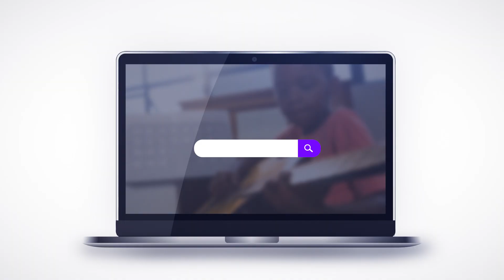Banner Video LMT 2023 rev2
Live Music Tutor
Online music lessons from a trusted community. Experience one-on-one music lessons from anyone in the world anywhere in the world as if they were right next to you. Through Live Music Tutor choose the instrument, the instructors, and the outcomes to best fit your personal music goals.

Whether you want to learn your favorite song, you're a hobbyist or any level from amateur to professional, Live Music Tutor connects you with a trusted community of instructors and professional musicians.

Live Music Tutor online music lessons.
Learn. Share. Play.